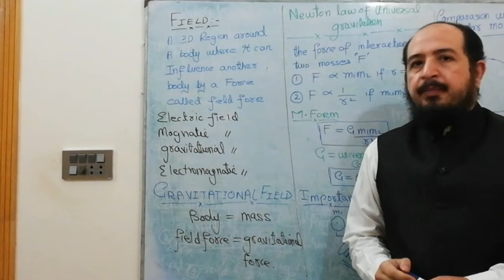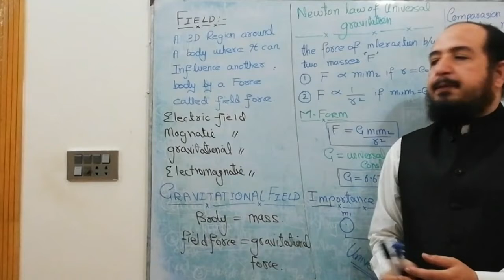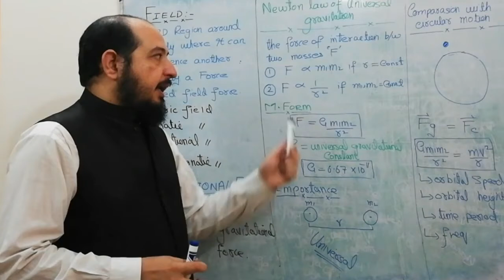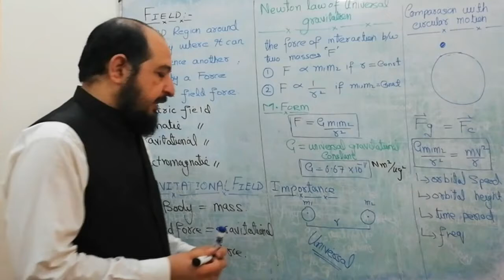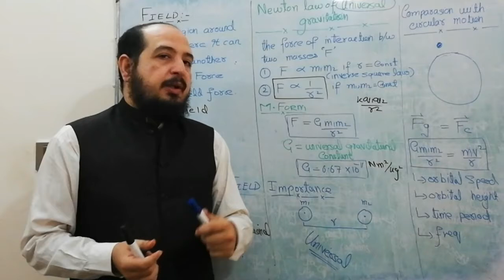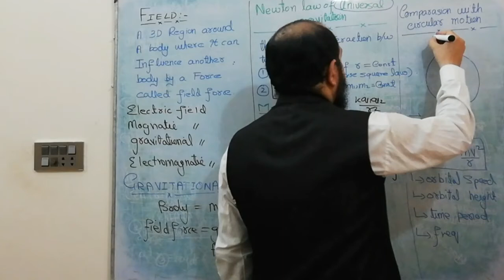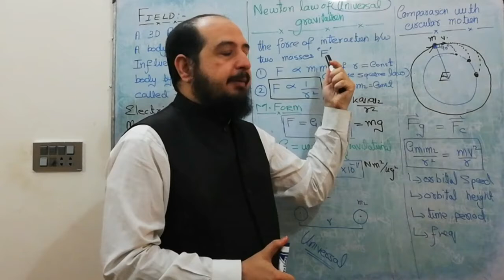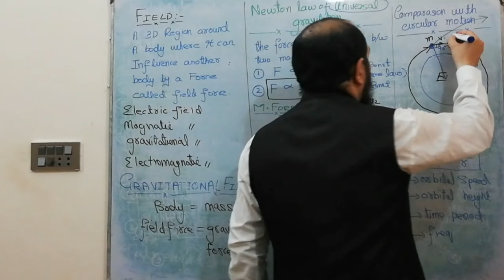Gravitational Field Lecture 1 Newton law of universal gravitation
introduction to fields,
electric fields,
magnetic fields,
gravitational fields,
newton law of universal gravitation,
importance of newton law,
Cambridge international,
A2 physics,